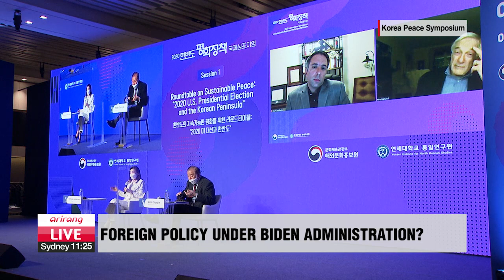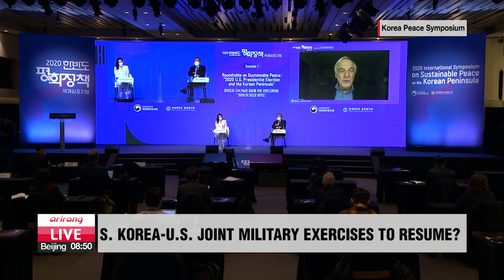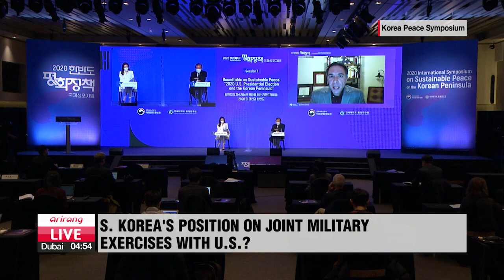[Special Live] 2020 International Symposium on Sustainable Peace on the Korean Peninsula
🔊 2020 International Symposium on Sustainable Peace on the Korean Peninsula
🔊 2020 한반도 평화정책컨퍼런스 수중계

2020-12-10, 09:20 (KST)